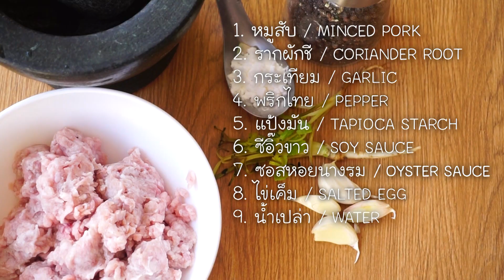[Microwave cook] Dimsum Microwave Minced Pork with Salted Egg - ติ่มซำทำง่ายหมูนึ่งไข่เค็มไมโครเวฟ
This is a type of Dimsum, Chinese food in small bite-sized portions served in small steamer baskets or on small plates. You can change minced pork to shrimp or mix pork and shrimp together for better taste. In Thailand, you can find Dimsum in China Town, Chinese food restaurants or Chinese community. But if you can find it, let make it by yourself. 😄

วันนี้มาทำติ่มซำกินกันนะคะ ทำง่ายๆด้วยไมโครเวฟกับหมูนึ่งไข่เค็มไมโครเวฟ

Recipe
1. Minced Pork / หมูสับ
2. Salted Egg / ไข่เค็ม
3. Coriander Root / รากผักชี
4. Garlic / กระเทียม
5. Pepper / พริกไทย
6. Tapioca Starch / แป้งมัน
7. Osyter Sauce / ซอสหอยนางรม
8. Soy Sauce / ซีอิ๊วขาว
9. Water / น้ำเปล่า

ขอขอบคุณเพลง เต้ยโขง-ลาวรำดาบ
ศิลปิน ชัยภัค ภัทรจินดา
อัลบัม สายประสม๑